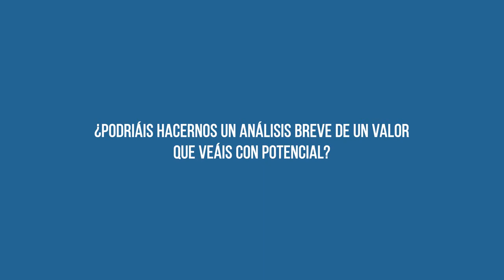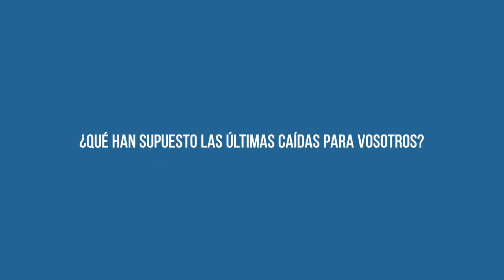Entrevista a Alirio Sendrea y Javier Echevarria, de Invexcel Patrimonio EAFI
Aprovechando la última edición de ValuEspaña 2018, entrevistamos a Alirio Sendrea y Javier Echevarria. En la entrevista nos comentaron un valor de su cartera relacionado con la industria de transporte marítimo, en el que ven un gran potencial de revalorización. Además, nos explican qué han supuesto las últimas caídas para ellos y en qué nivel de liquidez se encuentran.

►¿Conoces RankiaPro? Ayudamos a los profesionales de la industria de gestión de activos a tomar unas mejores decisiones de inversión, potenciando el networking de la industria.